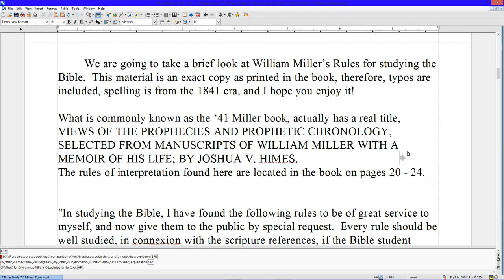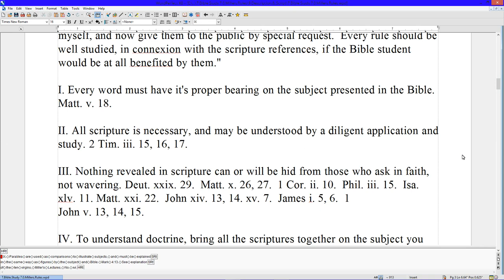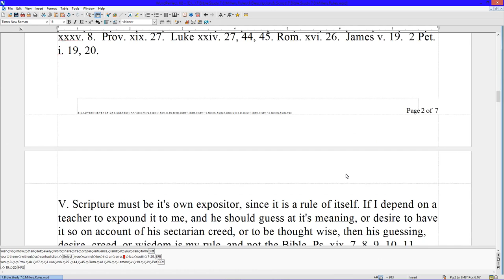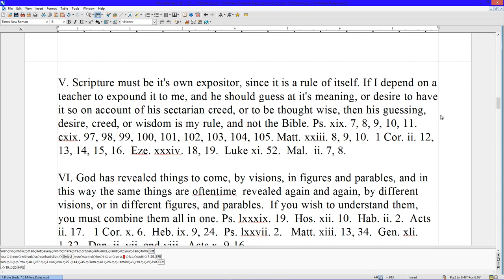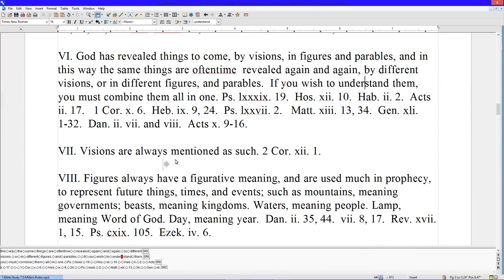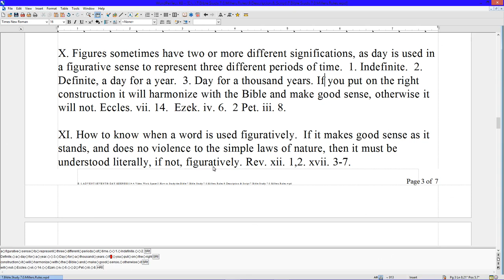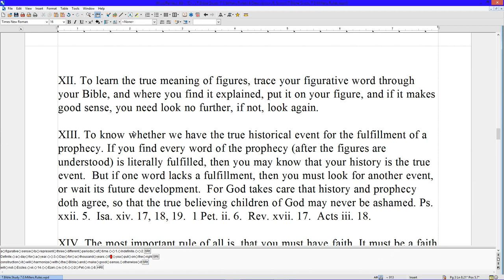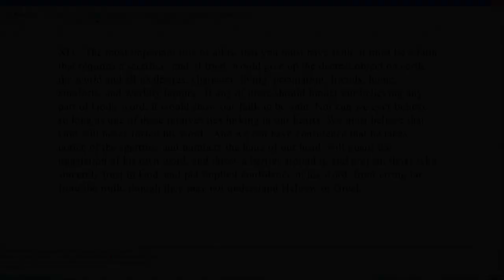Taking a Walk Through William Miller’s Rules for Studying the KJV Bible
"In studying the Bible, I have found the following rules to be of great service to myself, and now give them to the public by special request.  Every rule should be well studied, in connexion with the scripture references, if the Bible student would be at all benefited by them."

I. Every word must have it's proper bearing on the subject presented in the Bible. Matt. v. 18.

II. All scripture is necessary, and may be understood by a diligent application and study. 2 Tim. iii. 15, 16, 17.

III. Nothing revealed in scripture can or will be hid from those who ask in faith, not wavering. Deut. xxix. 29.  Matt. x. 26, 27.  1 Cor. ii. 10.  Phil. iii. 15.  Isa. xlv. 11. Matt. xxi. 22.  John xiv. 13, 14. xv. 7.  James i. 5, 6.  1
John v. 13, 14, 15.

IV. To understand doctrine, bring all the scriptures together on the subject you wish to know; then let every word have it's proper influence, and if you can form your theory without a contradiction, you cannot be in an error. Isa. xxviii. 7-29. xxxv. 8.  Prov. xix. 27.  Luke xxiv. 27, 44, 45. Rom. xvi. 26.  James v. 19.  2 Pet. i. 19, 20.

V. Scripture must be it's own expositor, since it is a rule of itself. If I depend on a teacher to expound it to me, and he should guess at it's meaning, or desire to have it so on account of his sectarian creed, or to be thought wise, then his guessing, desire, creed, or wisdom is my rule, and not the Bible. Ps. xix. 7, 8, 9, 10, 11. cxix. 97, 98, 99, 100, 101, 102, 103, 104, 105. Matt. xxiii. 8, 9, 10.  1 Cor. ii. 12, 13, 14, 15, 16.  Eze. xxxiv. 18, 19.  Luke xi. 52.  Mal.  ii. 7, 8.

VI. God has revealed things to come, by visions, in figures and parables, and in this way the same things are oftentime  revealed again and again, by different visions, or in different figures, and parables.  If you wish to understand them, you must combine them all in one. Ps. lxxxix. 19.  Hos. xii. 10.  Hab. ii. 2.  Acts ii. 17.   1 Cor. x. 6.  Heb. ix. 9, 24.  Ps. lxxvii. 2.   Matt. xiii. 13, 34.  Gen. xli. 1-32.  Dan. ii. vii. and viii.  Acts x. 9-16.

VII. Visions are always mentioned as such. 2 Cor. xii. 1.

VIII. Figures always have a figurative meaning, and are used much in prophecy, to represent future things, times, and events; such as mountains, meaning governments; beasts, meaning kingdoms. Waters, meaning people. Lamp, meaning Word of God. Day, meaning year.  Dan. ii. 35, 44.  vii. 8, 17.  Rev. xvii. 1, 15.  Ps. cxix. 105.  Ezek. iv. 6.

IX. Parables are used as comparisons to illustrate subjects, and must be explained in the same way as figures by the subject and Bible. Mark 4:13. See explanation of the ten virgins, Miller's Lectures, No. xvi.

X. Figures sometimes have two or more different significations, as day is used in a figurative sense to represent three different periods of time.  1. Indefinite.  2. Definite, a day for a year.  3. Day for a thousand years. If you put on the right construction it will harmonize with the Bible and make good sense, otherwise it will not. Eccles. vii. 14.  Ezek. iv. 6.  2 Pet. iii. 8.

XI. How to know when a word is used figuratively.  If it makes good sense as it stands, and does no violence to the simple laws of nature, then it must be understood literally, if not, figuratively. Rev. xii. 1,2. xvii. 3-7.

XII. To learn the true meaning of figures, trace your figurative word through your Bible, and where you find it explained, put it on your figure, and if it makes good sense, you need look no further, if not, look again.

XIII. To know whether we have the true historical event for the fulfillment of a prophecy. If you find every word of the prophecy (after the figures are understood) is literally fulfilled, then you may know that your history is the true event.  But if one word lacks a fulfillment, then you must look for another event, or wait its future development.  For God takes care that history and prophecy doth agree, so that the true believing children of God may never be ashamed. Ps. xxii. 5.  Isa. xiv. 17, 18, 19.  1 Pet. ii. 6.  Rev. xvii. 17.  Acts iii. 18.

XIV. The most important rule of all is, that you must have faith. It must be a faith that requires a sacrifice, and, if tried, would give up the dearest object on earth, the world and all its desires, character, living, occupation, friends, home, comforts, and worldly honors.  If any of these should hinder our believing any part of God's word, it would show our faith to be vain. Nor can we ever believe so long as one of these motives lies lurking in our hearts. We must believe that God will never forfeit his word.  And we can have confidence that he takes notice of the sparrow, and numbers the hairs of our head, will guard the translation of his own word, and throw a barrier around it, and prevent those who sincerely trust in God, and put implicit confidence in his word, from erring far from the truth, though they may not understand Hebrew or Greek.

God Bless Your Study